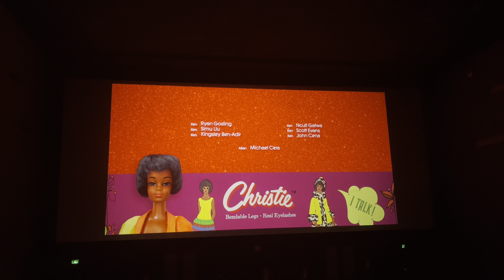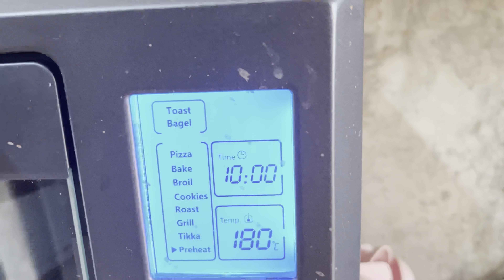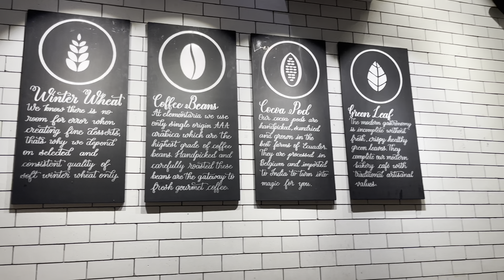{sub}The most perfect birthday weekend / I made myself a birthday cake 🎂 / Birthday vlog🌧️☔️